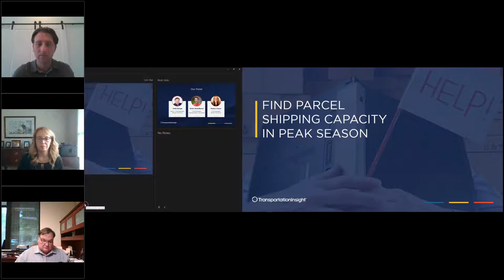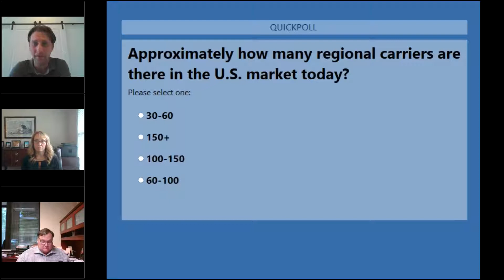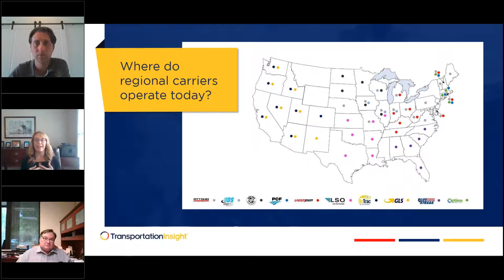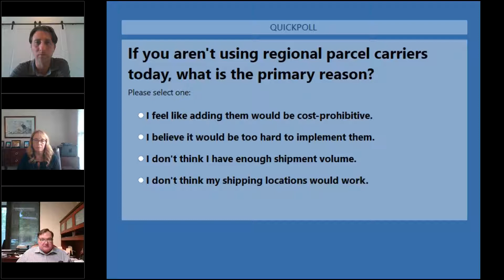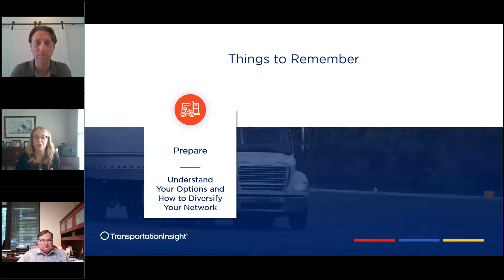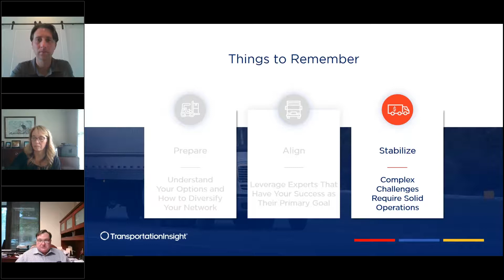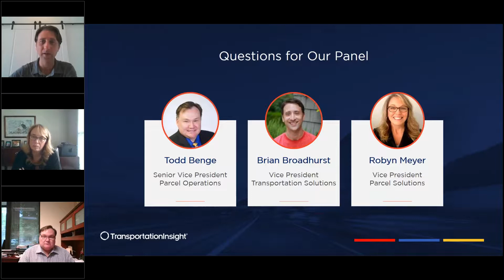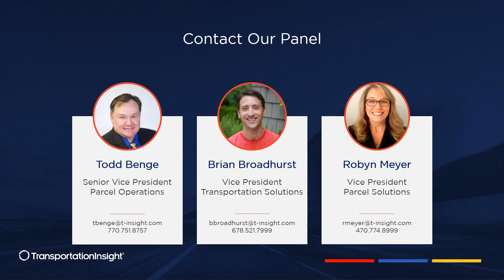Find Parcel Capacity in Peak Season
Shipping demand will exceed parcel capacity by an estimated 5 million packages per day in 2021, and end-consumers continue to demand shorter delivery windows. With the added challenges, non-national carriers are expanding footprints, improving visibility and providing parcel shipping options that expand your ability to meet customer expectations.

With so many final mile options available, which make the most sense for you?

Parcel and last mile experts Todd Benge, Brian Broadhurst and Robyn Meyer lead a timely discussion that will help you understand the seismic shifts in the parcel marketplace. Learn how to access a last mile logistics capacity while controlling shipping costs to give your company a true competitive advantage.

- Get a full view of the small parcel capacity landscape and identify risks that may impact you Understand how to diversify your parcel carrier mix and seamlessly access capacity beyond UPS and FedEx.

- Hear success stories about parcel shippers that have implemented our solutions.

Watch the webinar to learn how to secure parcel capacity that meets your customers’ service demands during peak season.